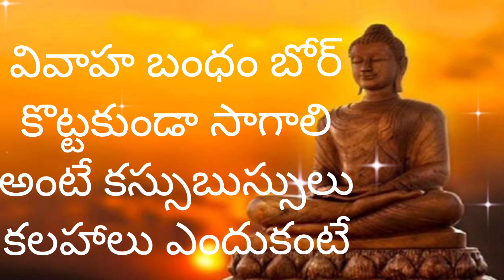మేం ఇలా ఉన్నాము అని ఒక జంటను చెప్పమనండి దీనికి ఉదాహరణబుద్ధుడు భార్య యశోదర మనకి ఆదర్శం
మేం ఇలా ఉన్నాము అని ఒక జంటను చెప్పమనండి దీనికి ఉదాహరణ బుద్ధుడు భార్య యశోదర మనకి ఆదర్శం,